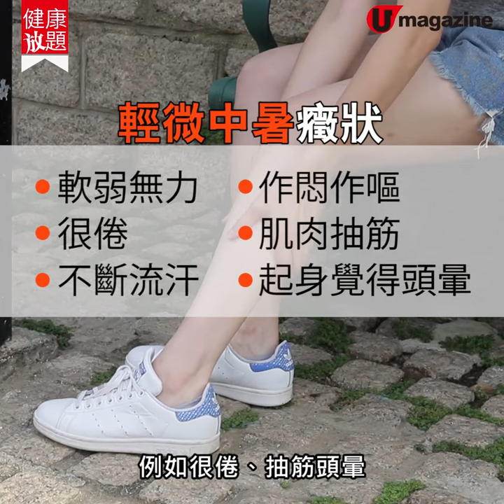【健康放題】食感冒藥容易中暑？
去到邊都烈日當空。唔想中暑，香港急症科醫學院院長蕭粵中醫生即時拆解，坊間「防中暑三寶」退熱貼、風扇同運動飲品，係咪有用。另一方面，原來有一類常見物品，用咗佢，會增加中暑風險，小心至上。
全方位緊貼《U Magazine》社交平台